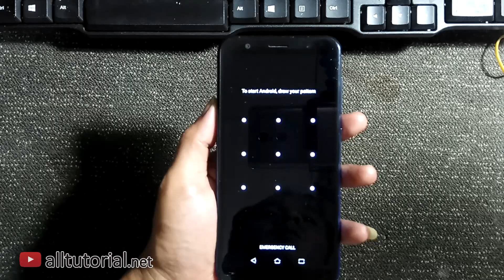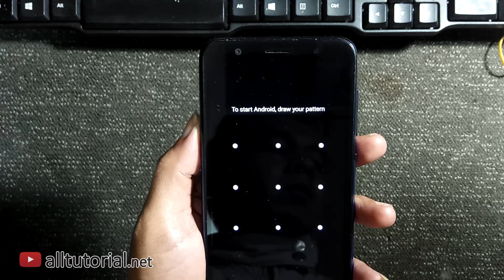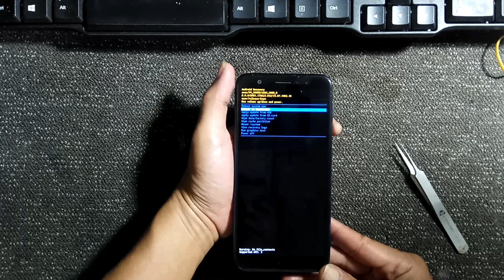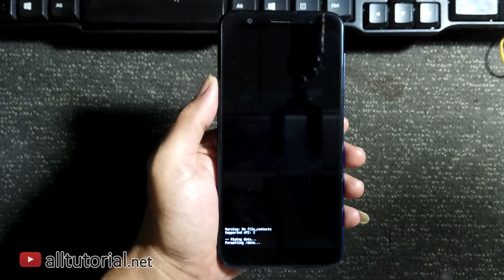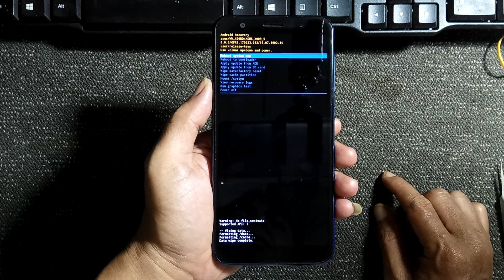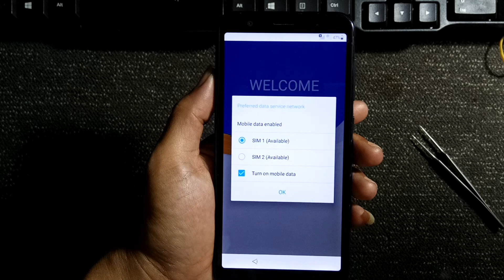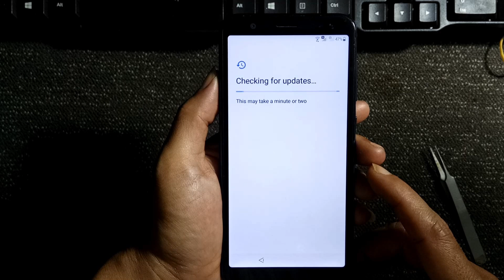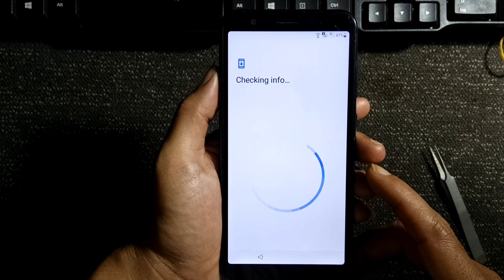Cara Hard Reset Asus Zenfone Live L1 ZA550KL Atasi Lupa Pola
Biasanya, demi keamanan dan privasi handphone, kita akan mengunci layar HP, entah itu dengan menggunakan pola, PIN, atau kata sandi.

Namun sayangnya, sering sekali kita yang buat pola, PIN atau kunci layar malah justru lupa dan sudah mencoba beberapa kali tetap tidak bisa karena bener-bener lupa pola nya sehingga handphone justru terkunci secara permanen akibat terlalu banyak melakukan kesalahan pola, atau PIN.

Nah, agar kita bisa membuka kunci layar  dan HP bisa menyala dengan normal kembali (tidak terkunci pola atau PIN), maka kita harus melakukan hard reset.

Perlu diingat, hard reset untuk atasi lupa pola, PIN kunci layar Asus Zenfone Live L1 ini akan berakibat semua data yang ada di internal memory akan hilang seperti foto, video, sms, nomor kontak.

Jik agan sudah siap kehilangan semua data yang ada di internal memory, silahkan ikuti proses hard reset Asus Zenfone Live L1 berikut ini;

1. Asus Zenfone Live L1 ZA550KL posisi off, tekan dan tahan kedua tombol  (volume down dan power) secara bersamaan.
2. Lepaskan hanya tombol power saat Asus Zenfone Live L1 ZA550KL sudah terasa bergetar
3. Tunggu sampai Asus Zenfone Live L1 berhasil masuk Android Recovery baru kemudian lepaskan volume bawah
4. Dengan menggunakan tombol volume down, arahkan ke menu Wipe data / factory reset. Kemudian tekan power sebagai OKE nya atau ENTER nya.
5. Dengan menggunakan tombol volume down, arahkan atau pilih Yes, kemudian tekan power sebagai ENTER nya.
6. Setelah selesai akan muncul notif Wipe data complete
7. Langkah selanjutnya kita pilih Reboot system now dan tunggu prosesnya sampai Asus Zenfone Live L1 ZA550KL berhasil masuk ke menu.

Jika Asus Zenfone Live L1 ZA550KL tidak bisa berhasil masuk menu, biasanya terkunci juga dengan FRP atau akun Google, untuk cara Bypass FRP remove Google Account Asus Zenfone Live L1 ZA550KL akan saya jelaskan pada sesi berikutnya, jangan ke mana-mana tetap terus pantengin channel alltutorial.net

Perlu diketahui alltutorial.net hanya memiliki satu channel Youtube dan tidak bekerja sama dengan channel lain atau pihak manapun. alltutorial.net hanya menggunakan nomor 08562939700 dan 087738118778 dalam melakukan layanan, baik remote service atau pembelian file. harap hati-hati dengan penjual tool unlock pola oppo realme, jangan tergiur dengan murahnya, gunakan logika anda.